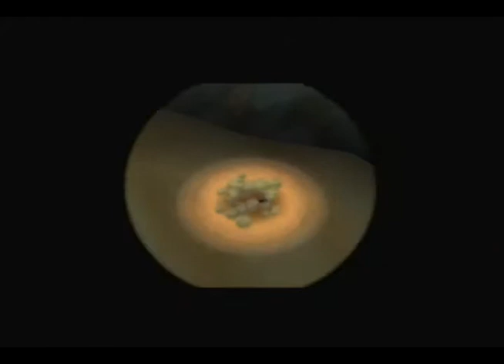Skyward Sword - Part 46: Ropes!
We have to relearn them! Also we don't really do much else.

Hey everyone! My computer is starting to get old and it doesn't render videos very well anymore. If you guys would like to help me improve this situation, consider donating a bit towards a new computer that I would buy in the new year. This would be a big boost  towards getting videos up faster!